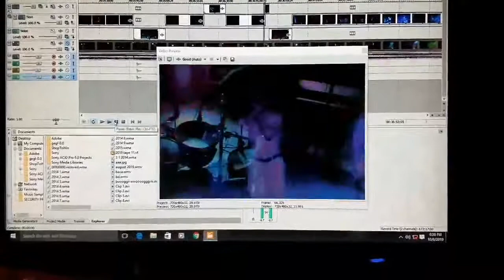SLIT TRENCH. QUENTIN HAYS RODDY EVANS JOHNNY SLUDER DAVID CRAWFORD RUSTY HUTCHINS/ beaten down